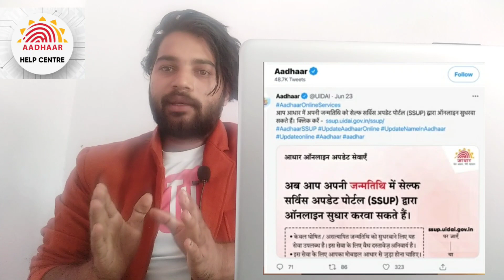Aadhaar card Date of Birth Limit Cross Problem Solution 100% | DOB /GENDER / NAME LIMIT CROSS❌ 2021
Hamse Baat Karne Liye Instagram Follow kijiye

Apko Hamara Video Kaisa  Lga Comment Kar Ke Jarur l
Agar Apko Hamare Video Main Kuch Samjh Nhi Aya Ho to
aap Hame Comment Ka ke Puchh Skte Hain Ham Sabka Replay Karte Hain.

(1.) Adhar Card Head office 👇 Video -

(2.) Adhar Card Limit Cross 👇 Video -

       Pdf kaise bnaye 👆 Attech file 📁